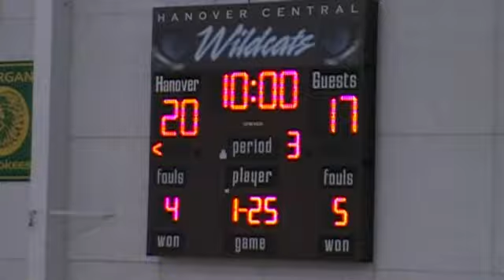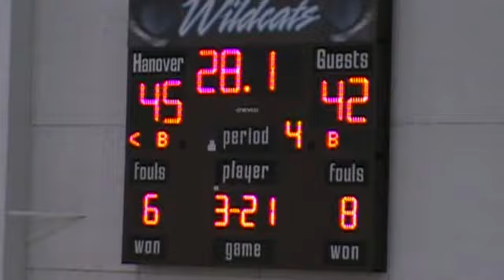Region Sportsdesk- Oregon-Davis vs Wheeler (Girls BBall 2011)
This is the championship game of the Hanover Central Tournament.  Oregon-Davis would hold a small lead after a slow start offensively.  In the 2nd quarter, Wheeler would storm back to take the advantage at halftime.  The Bobcats came out fired up in the 3rd quarter, lead by Jessica Avarone, and it seemed as though OD would find a way to prevail.  But in the 4th, Nickole Finch and Tijana Raketic lead a furious comeback for the Bearcats, as they would hold on for the tournament championship, 47-42.